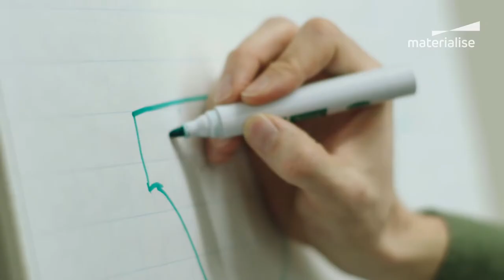Bio-Sourced Sustainable PA11 | 3D Printing Materials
Materialise expands its eyewear portfolio with the introduction of PA11, a bio-sourced sustainable material. It's lightweight, flexible and highly impact-resistant - and completely sustainably sourced from castor beans.